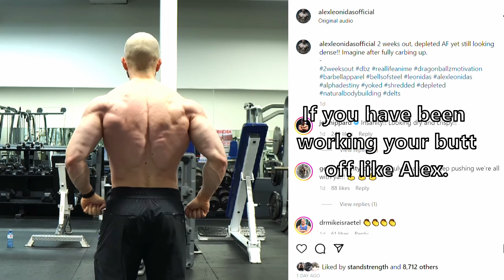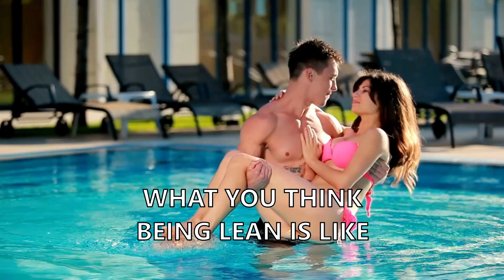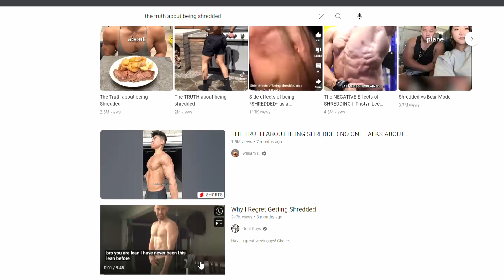Why You Shouldn't Cut And Get Shredded This Summer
This is why you shouldn't cut and get shredded this summer. Don't mess yourself up. And sorry for the camera. I didn't realize it had a hard time focusing on my face.

FOR ONLINE PERSONAL TRAINING, Meal Plans, Workout Plans, and Weekly Checkins:
    description what your goals are to get out of training.
*Not a doctor. Simply a man on YouTube with advice. Take it or leave it. Not responsible  your life decisions. Consult a professional  for professional advice. __________________________________________________

Atallahfit.com

Coaching calls are also available now (lifting or life related).